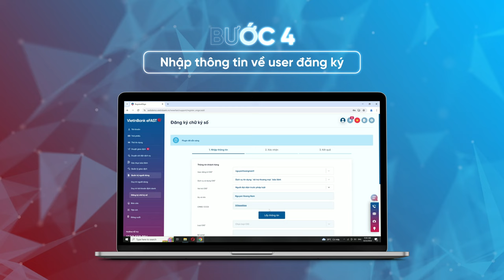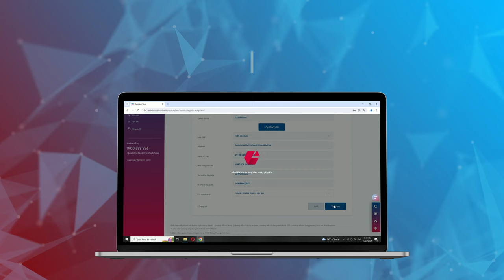Hướng dẫn đăng ký chữ ký số trên VietinBank eFAST